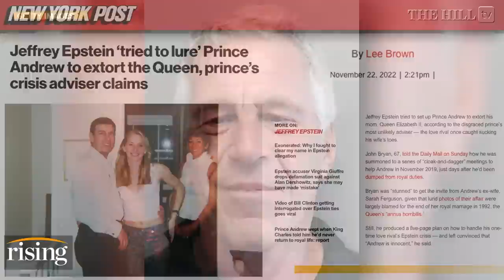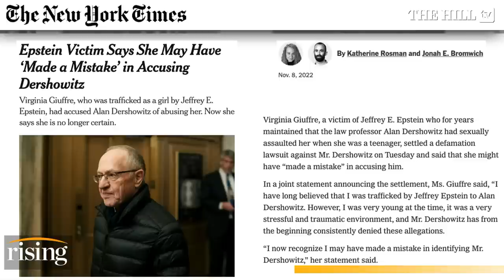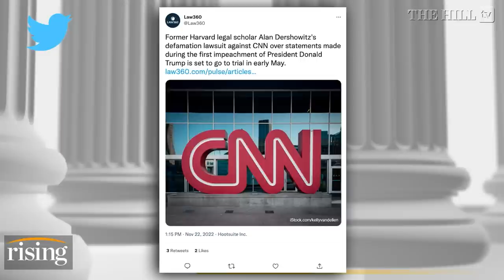Brie & Robby React: Did Jeffrey Epstein TARGET Prince Andrew In Order To BLACKMAIL The Queen?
Briahna Joy Gray and Robby Soave weigh in on the dismissal of a lawsuit against Alan Dershowitz. The suit was filed by Virginia Giuffre who now says she may have "made a mistake" when accusing him of sexual assault.